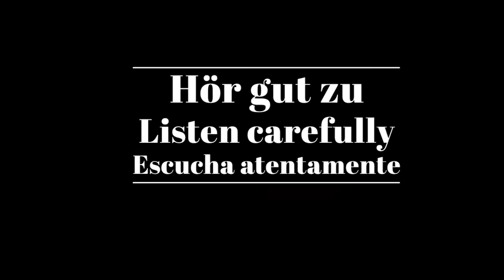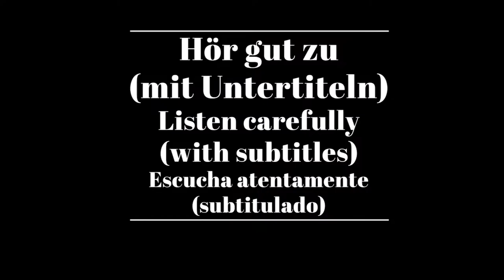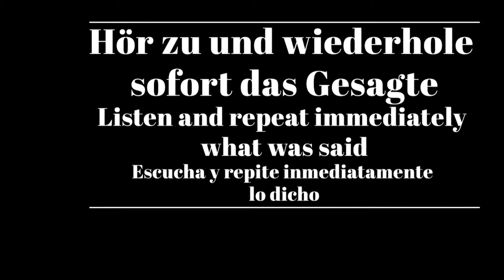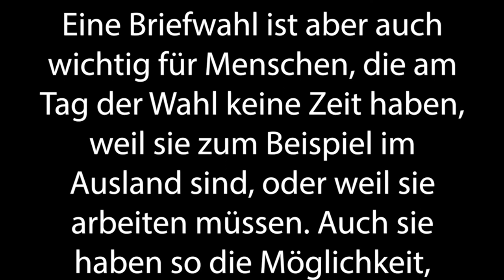Shadowing in German- Was ist eine Briefwahl?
Timelines:
00:10  Hör gut zu /Listen carefully/Escucha atentamente
01:11 Hör gut zu (mit Untertiteln)/ Listen carefully (with subtitles)/ Escucha atentamente (subtitulado)
02:08 Hör zu und wiederhole sofort das Gesagte/ Listen and repeat immediately what was said/Escucha y repite inmediatamente lo dicho

Text:
Bei Wahlen ist es wichtig, dass alle Menschen, die wählen wollen, auch wählen können. Um das zu ermöglichen, gibt es - zusätzlich zur Wahl in einem Wahllokal - die Briefwahl. Dafür werden die Wahlzettel schon vor dem Wahltag zu den Wählern und Wählerinnen, die das möchten - nach Hause geschickt.

Das nutzen zum Beispiel Ältere, Kranke oder Menschen mit einer anderen Einschränkung. Für sie ist es einfacher, von Zuhause aus zu wählen, anstatt extra in ein Wahllokal gehen zu müssen.

Eine Briefwahl ist aber auch wichtig für Menschen, die am Tag der Wahl keine Zeit haben, weil sie zum Beispiel im Ausland sind, oder weil sie arbeiten müssen. Auch sie haben so die Möglichkeit, schon vor dem eigentlichen Wahltag per Briefwahl ihre Stimme abzugeben.

Untertitel: 2ZDF

Original video:
ZDF/logo/Karola Körber /Heidi Stifel, Peter Steinkönig